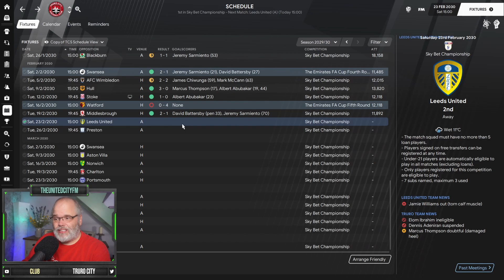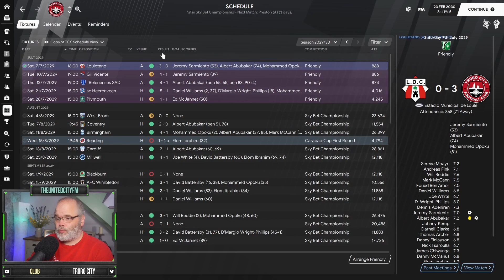FM21 - From Hope To Glory @ Truro City - S10 Ep6 - Football Manager 2021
Here is Season 10/Episode 6 of my FM21 series From Hope To Glory @ Truro City. In this episode we'll play Leeds Utd in a 1st v 2nd clash in the Championship!

Tier 10 English Leagues Database provided by @TheEditorFM85 and here is his twitter